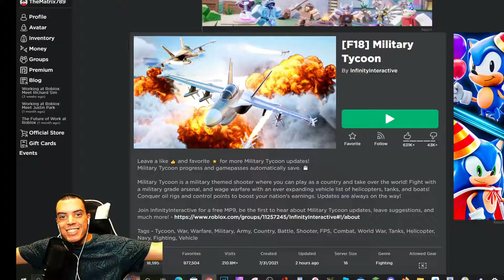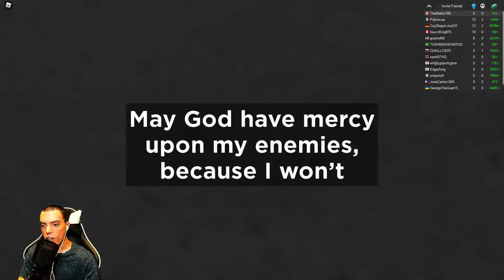I get MURDERED for being NICE in ROBLOX Military Tycoon!!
Video Schedule-
Uploads on Mondays Wednesdays and Fridays!